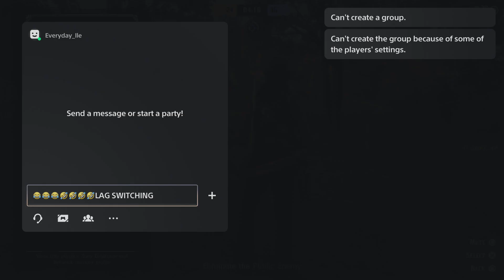EVERYDAY_ILE HMM..